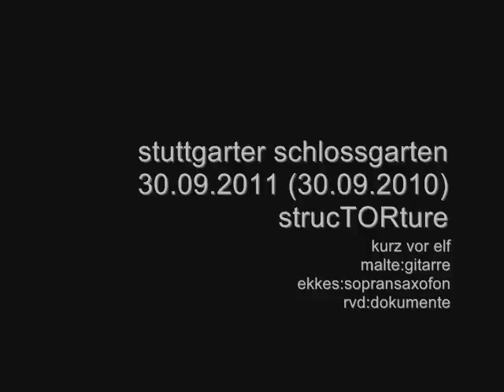der 30.09.2010 ist eine offene wunde im gesicht der stadt stuttgart...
...ein jahr später haben wir diese offene wunde wieder berührt.

aufgenommen am 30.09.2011 im stuttgarter schlossgarten um kurz vor elf uhr morgens. nachdem malte (aka @dankeolga) bereits seit neun uhr feedback-klänge in den park laufen liess kam nun ekkes am sopransaxofon dazu.

ein jahr zuvor war die situation um diese zeit völlig unübersichtlich: wirre polizeiketten durchwuselten den vorderen teil des mittleren schlossgartens während hundert meter weiter sich bereits die wasserwerfer formierten, die wenigen die es wussten wollten die situation nicht als bedrohung erkennen. es war absurd. die musik ist eine ungeplante auseinandersetzung mit einer immer noch unfassbaren gewaltgestalt; die an der performance beteiligten waren auch am dreissigsten september 2010 im park und wissen bis heute nicht wie.

am dreissigsten september 2010 hat dieser staat mich angefasst. das hätte er nicht tun sollen.

am dreissigsten september 2010 wurden tausende von polizisten eingesetzt um den stuttgarter schlossgarten zu räumen. sechs stunden lang wurden wasserwerfer, schlagstöcke und pfefferspray gegen demonstrierende bürgerinnen und bürger eingesetzt um ein gelände von 200 metern länge und 50 metern tiefe abzusperren und zu sichern. in der nacht wurden dort dann die bäume gefällt um platz zu schaffen für eine baustelle zur errichtung einer anlage zur absenkung des grundwassers im stuttgarter schlossgarten. es war zum kotzen scheisse und ich möchte darüber auch nichts weiter zusammenfassend berichten. die wasserwerfer jedenfalls brauchten sechs stunden um ungefähr 200 meter vorzurücken: wir haben die sperrung nicht verhindern können, wir haben aber die absurdität des gesamten projektes aufzeigen können.

der dreissigste september 2010 ist ein offene schwärende wunde im gesicht meiner stadt.